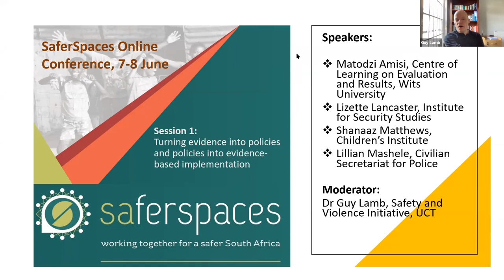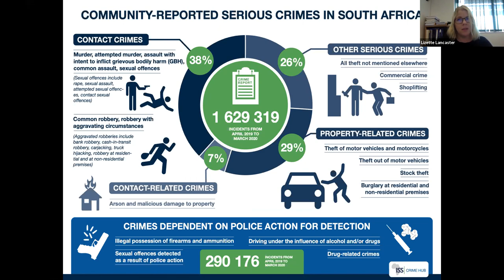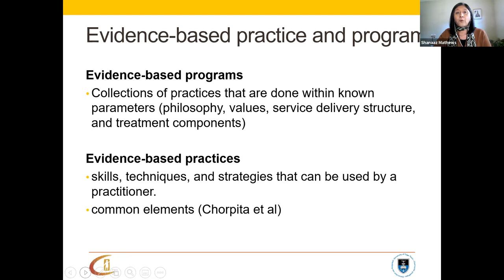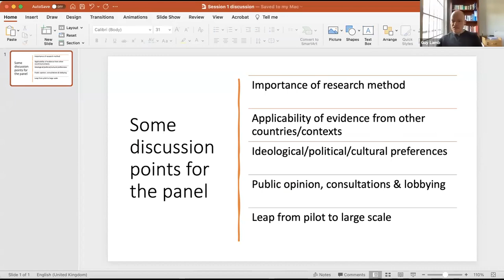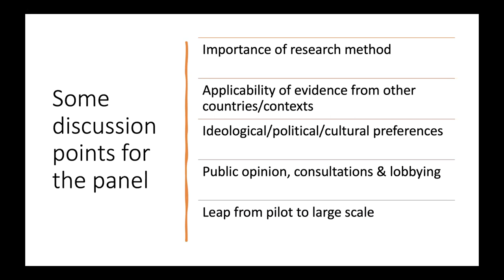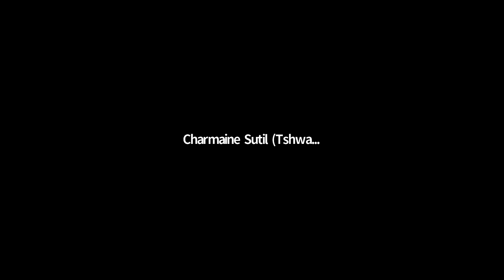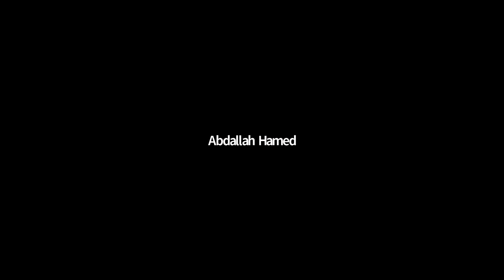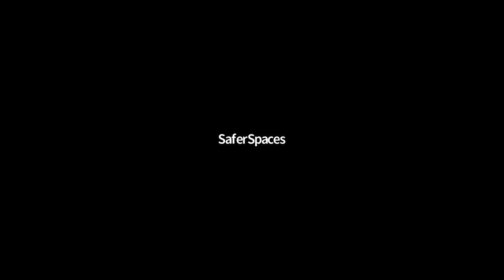SaferSpaces Conference | Preventing Violence in South Africa: Session 1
Session 1: Turning evidence into policies and policies into evidence-based implementation.

In this session we interrogated the questions of how policy making in the violence and crime prevention sector in South Africa is influenced by evidence; how the resulting policy frameworks could be implemented efficiently and effectively; and what role evidence-based approaches play.

Speakers:

* Matodzi Amisi, Centre of Learning on Evaluation and Results, Wits University: Introduction to evidence-based approaches.

* Lizette Lancaster, Institute for Security Studies: The role of (dis)aggregated data for policy making and implementation.

* Shanaaz Matthews, Children’s Institute: inputs on implementation science.

* Lillian Mashele, Civilian Secretariat for Police: Evidence in policy making for violence prevention.

Moderator: Dr Guy Lamb, Safety and Violence Initiative, UCT